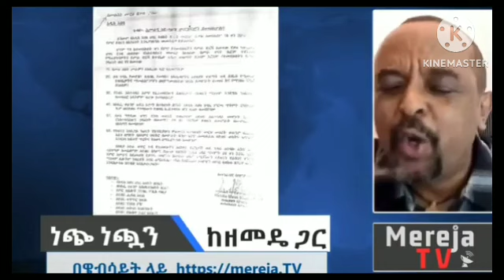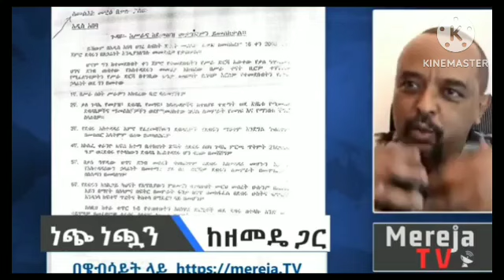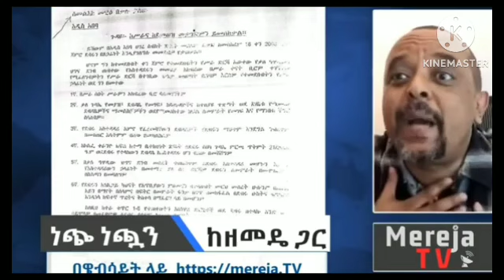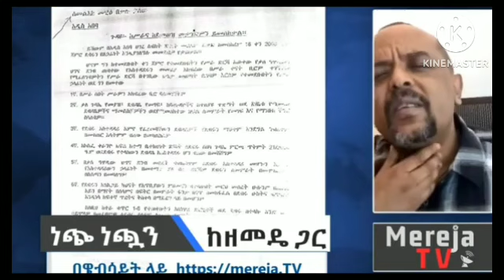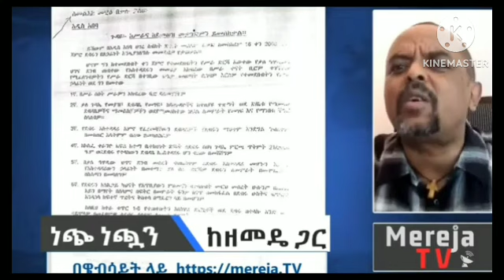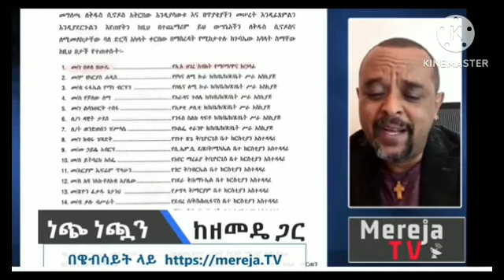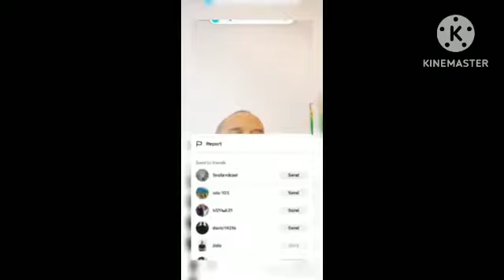ዘመድኩን ነጭ ነጯን ተናገረ በኦሮሚያ ክልል የተፈጠረው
ዘመድኩን ነጭ ነጯን ተናገረ በኦሮሚያ ክልል የተፈጠረው የሽማግሌዎች ፍርድ